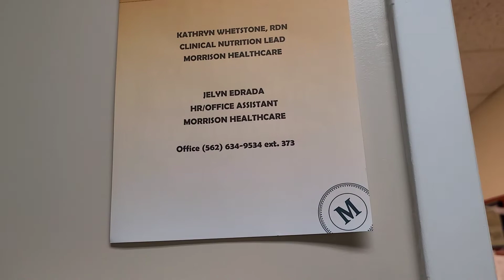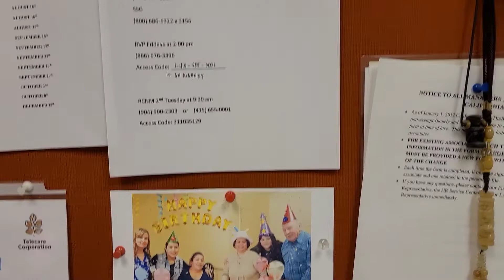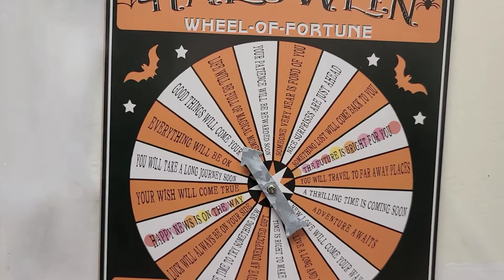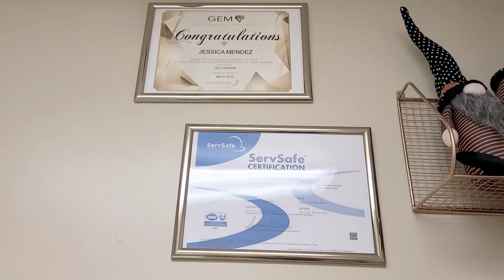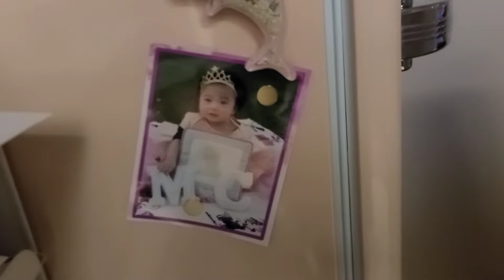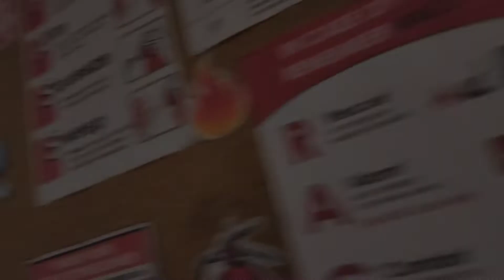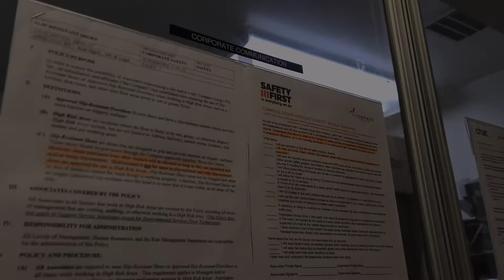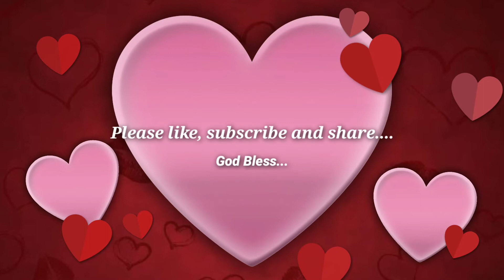Halloween at work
We celebrate Halloween at work by making cupcakes decorated with colorful frosting and candy toppings. We also hide some huge size chocolates in all the dietary area for the employee to look for, even the Boss joined. We had a blast.